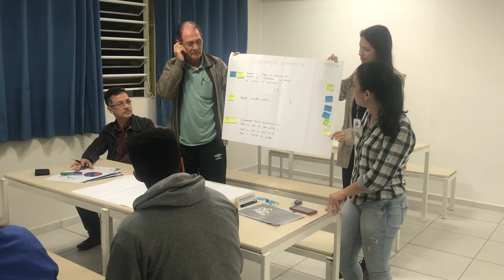Oficina Propostas Sul (15)